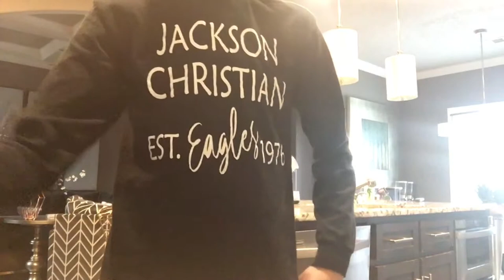Apple Face S3E11 | Pizza Goldfish best day ever